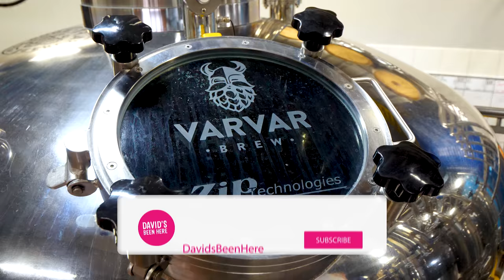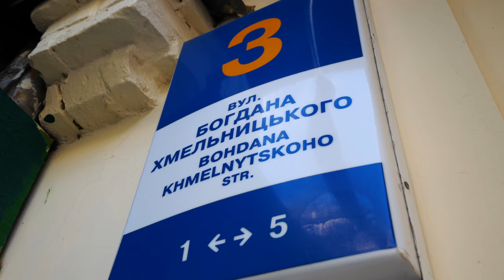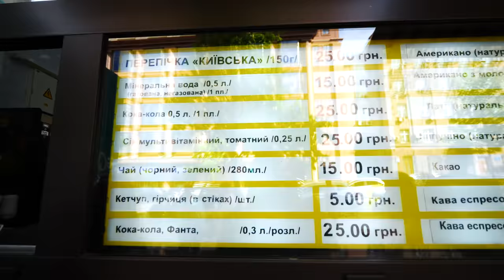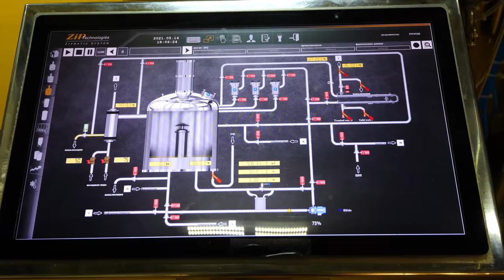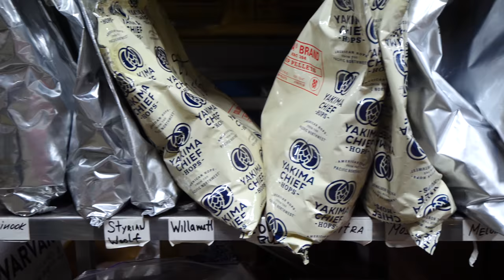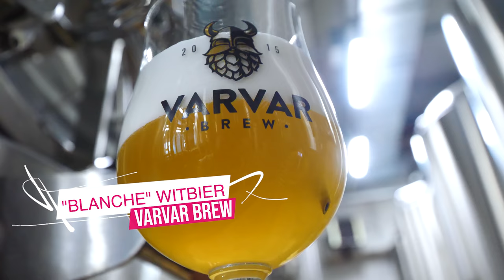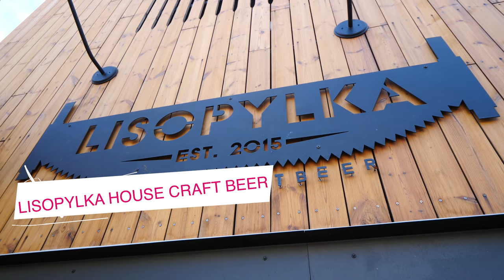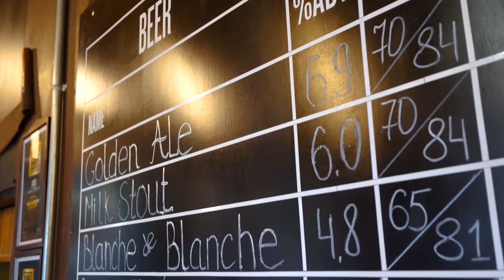Ukrainian STREET FOOD YOU MUST TRY in Kyiv, Ukraine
With my time in Kyiv, Ukraine coming to a close, I decided to explore more of the city, including its street food scene! Join me as I show you the Ukrainian street food you must try in Kyiv, Ukraine!

My guide Margarita from Tours by Locals and I started our final adventure together at the Motherland Monument, one of the most epic landmarks in all of Kyiv.

It was built back during the Soviet era. To get there you have to pass under the Bridge of Fame. Underneath in a representation of Soviet pride and courage, with lots of statues and carvings of soldiers and civilians.

On the other side of the tunnel beneath the bridge is the monument itself, which is made of stainless steel and downright massive! It’s one of the most stable statues in the world and has an observation deck at the very top, but it was closed when I visited due to the lockdown.

In front of it are three tanks and a small park featuring the Ukrainian flag. There’s a mini-museum with tanks, planes, amphibious “ducks”, cannons, and other vehicles used in World War II and other wars.

Then, we came across a group of women in traditional dress who sang us a song in the middle of the street! They’re a band of singers, and the oldest is 86 years old!

Next, we hopped in the car and drove back through the city on our way to find a Kyiv Hot Dog at Kyivska Perepichka. It’s like a hot dog inside some golden fried bread. It looks like a corn dog. It cost 25 hryvnia, or just under $1 and is super oily!

I decided to eat it on the street. It looks like a pastel or an empanada! The fried dough is really nice and the hot dog is super tasty.

We asked for some mustard because I always need mustard with my hot dogs. The mustard was spicy and super tasty! It was really filling, too.

Next, we headed to the biggest brewery in Ukraine, Varvar. Along the way, I got a Ukraine soccer jersey. It’s located along the left bank of the Dnieper River. It took a long time to get there because there was lots of traffic.

We drove past lots of Soviet-style buildings containing typical project-style housing from that era. Then, we arrived at the brewery!

There, Sasha, one of the brewers, took us inside. We put on some protective gear to see their two-barrel system. They produce 7-8 tons of beer per day and make dozens of beers!

They get their own water from underground. Further on are the fermentation tanks. Then, we saw the distribution, canning, bottling system, storage area, and refrigerator!

Next, it was time to try some beef from a fermentation tank! Their Blanche Witbier was light and creamy, while their dry stout was dark and chocolatey but not too heavy. Their Imperial Stout was very strong and 11% alcohol. I loved it!

Next door is their bar, Lisopylka House Craft Beer. It’s an amazing, outdoor bar with a fire pit and a covered section. There, I had an Oriental Ale, a Double IPA, and a Strong Ale, along with some pork ribs and fries.

The Oriental Ale was very unique and floral, while the Double IPA was thick and not very hoppy. The Strong Ale was very strong.

We also had some chicken wings. The ribs were so tender, fatty, and smoky with sweet caramelized onions on top. They’re some of my favorite pork ribs ever!

The chicken wings had a sweet and spicy sauce on them. This was basically elevated bar food and was delicious!